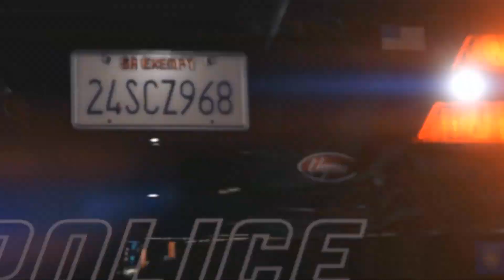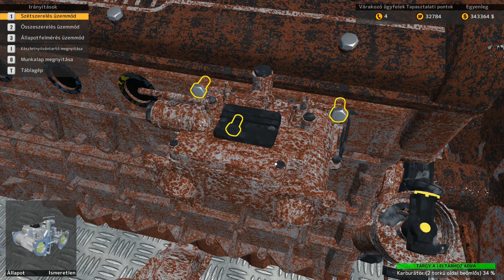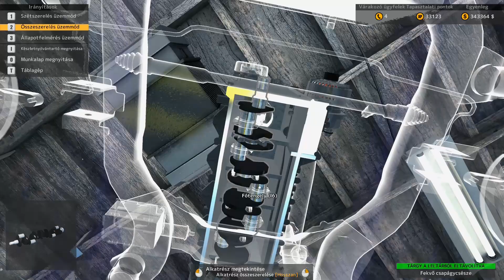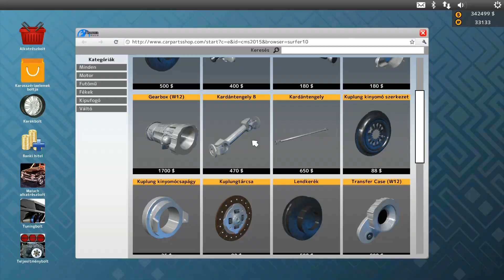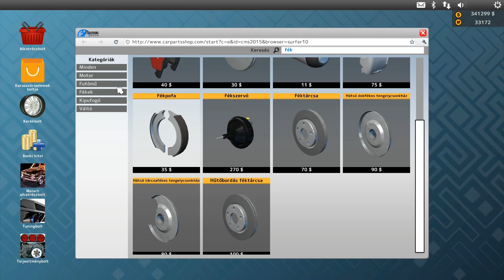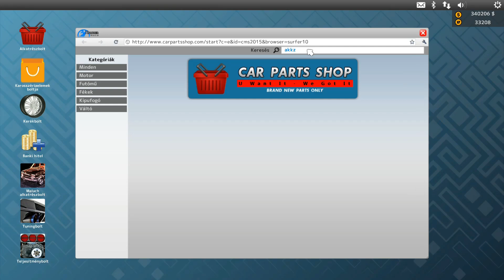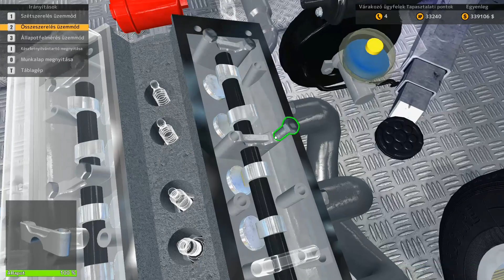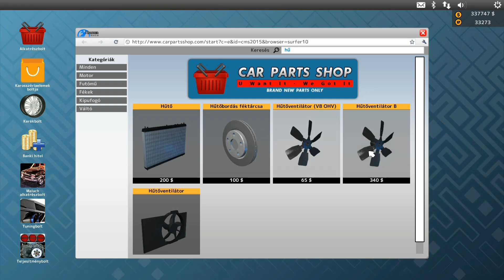Total Modifications DLC - Car Mechanic Simulator 2015 - GamePlay 87.rész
Car Mechanic Simulator sorozat 2015 kiadásának  végigjátszása.